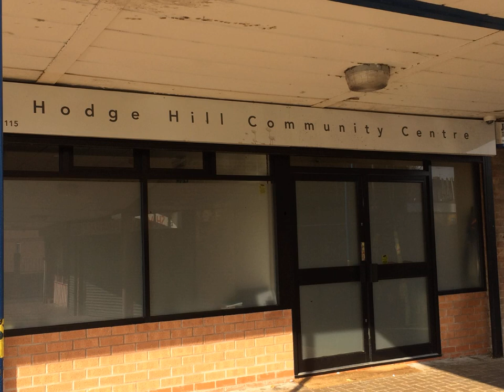Khutbah: School Holidays - Where are You & Your Family Going? by Ustadh Ariff Olla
Delivered at Markaz Abu Bakr (may Allah be Pleased with him), Birmingham, 7/6/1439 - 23/2/2018